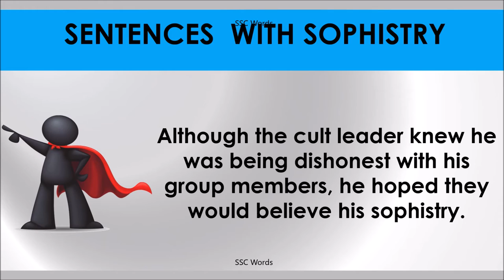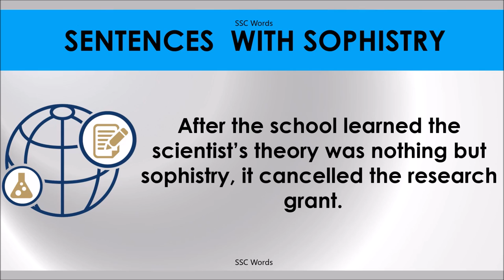SOPHISTRY # Improve English # Meaning and 5 sentences # GRE CAT GMAT word # SSC Words